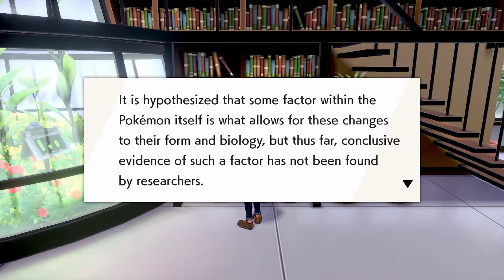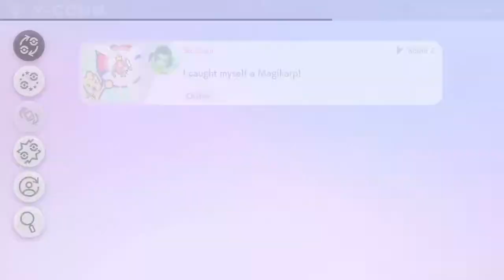Pokemon Sword and Shield Wishing Star bring Dynamax band- Part 2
🎮 use my Support A Creator Code - "SKOCKANI" in Fortnite Item Shop!

 also for support me use Fortnite creator code-  Skockani

💻 Streaming Gear –
Capture Card
mic arm
Light Ring